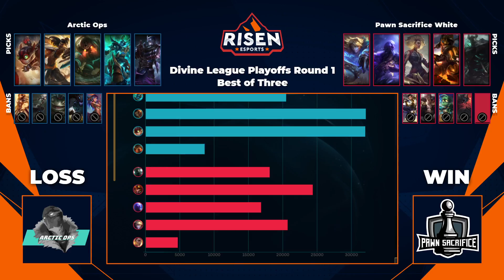Risen Divine League (Round 1 Playoffs) - Pawn Sacrifice White vs. Arctic Ops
Round 1 of Playoffs for the Risen Divine League.

Casters: @msanchez_tv and @@Dee_JayCasts